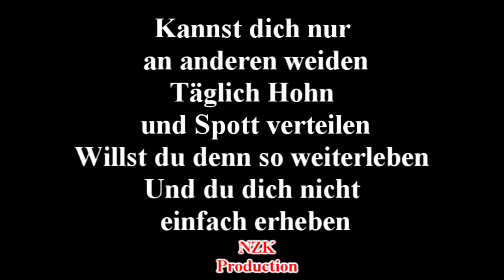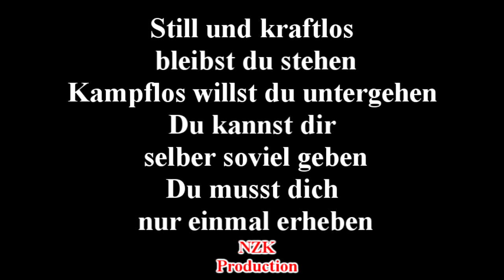Unheilig - Schneller, höher, weiter(Lyrics)